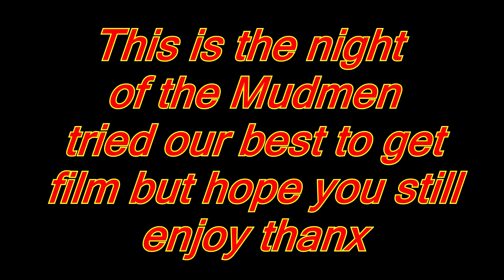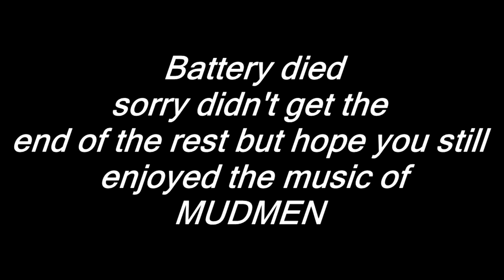The Mudmen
This is at St. Thomas raceway park or Sparta raceway as some know it as, The Mudmen played the night away here is a sample of what we had the privilege to listen too and enjoyed to party with.